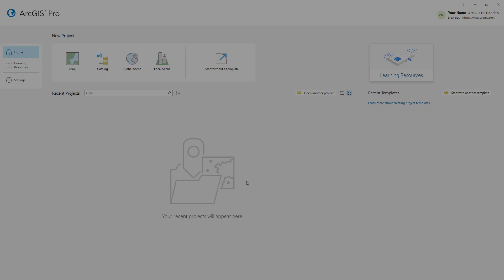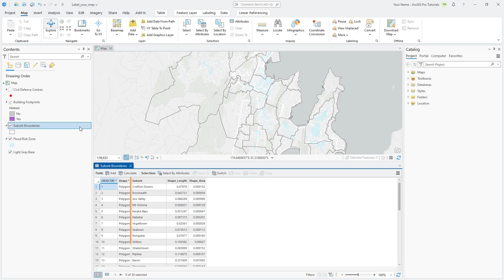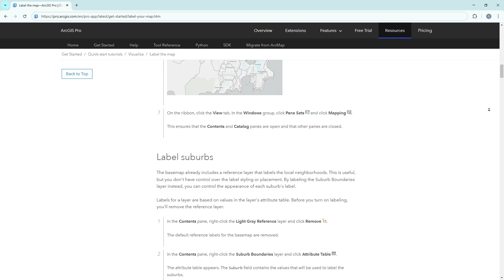Label the Map in ArcGIS Pro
In this tutorial you will learn how to label map layers, work with label properties, and customize labels using ArcGIS Arcade. Follow the scripted tutorial for the current version of ArcGIS Pro in the ArcGIS Pro documentation.